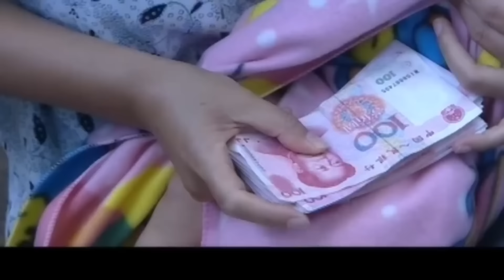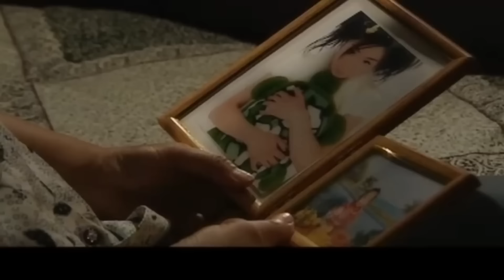好看的家庭剧【儿富嫌母穷】 20 | 寡老母张少华拾荒寻儿苦支撑，被拐儿子却已富庶拒认亲娘，母亲被弃流浪却无悔为儿全家奉献，坚冰终被暖阳融化（张少华、佟大为、赵丽颖）